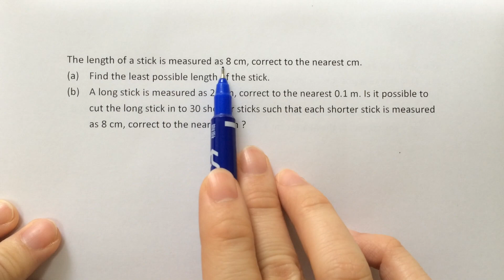[學生問題#011] Error 誤差題，DSE常出題目。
Correct to nearest cm，即係一格係1cm，最大誤差為半格(0.5 cm)

K Fung 簡介：
 十年日校經驗、曾任教林裘謀、鄭榮之、銘基等英中，經驗豐富，熟知不同程度學生的學習難點。
 DSE數學 5**、HKCEE 數學及附加數全 A。 憑自創技巧和計算機程式，用一半時間完成試卷，輕易取得最高等級，實力證明。
 曾任HKDSEAA 公開模擬試譔卷員，透徹了解DSE考核內容，熟知考試重點、答題技巧和題目陷阱。
 10年教學生涯，學生 100% 公開試合格。

數易思教育
數易思是一所數學專科補習社，旨在為學生提供切合需要的數學課程，所有課程均由 K Fung 親自任教 ，堅持採用「1 :5小班教學」模式，以達致最佳教學效果。

我們學生人數眾多，遍及不同程度不同地區的中學，口碑良好。

課程簡介：

S6 Intensive Course：
重溫整個 DSE 課題，精讀初中至高中每課重點，助你快速溫習。
S4 / S5 Star Course:
適合數學有一定水平，目標為 Level 5 或以上的學生，操練高難度題目，助你奪星。
S4 / S5 Regular Course：
適合數學水平一般，目標為 Level 2 - 4的學生，操練常見題型，重點出擊。
S1 – S3 Revision Class
適合初中學生，溫習校本課程，解決學習困難。